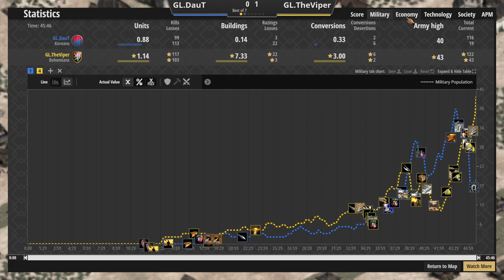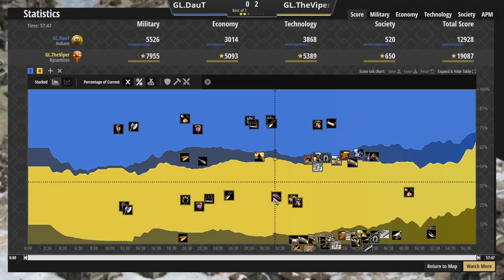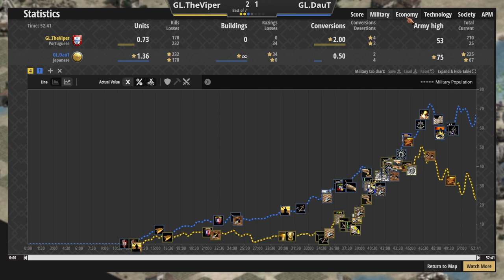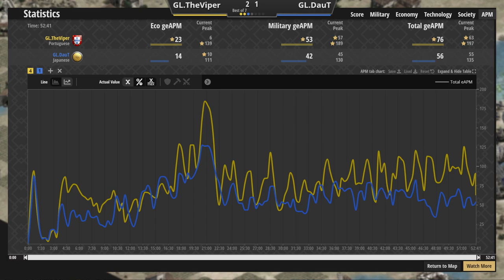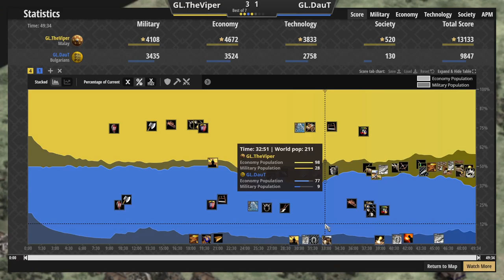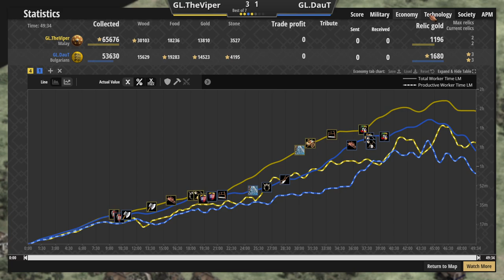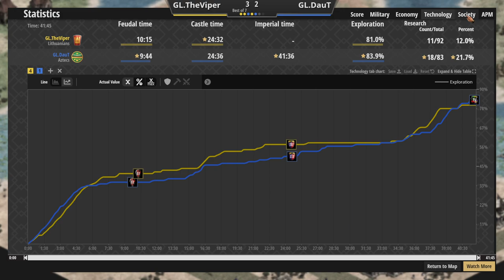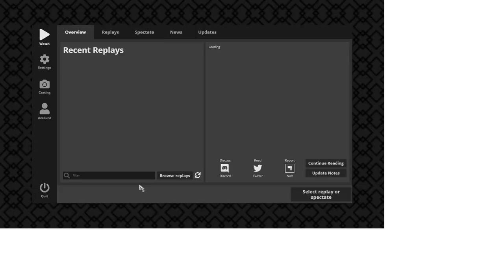Wandering Warriors Cup Grand Final | $25,000 AoE2 Tournament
Thank you so much everyone for supporting my first tournament! It was a blast and I hope you enjoyed the videos uploaded to the channel.